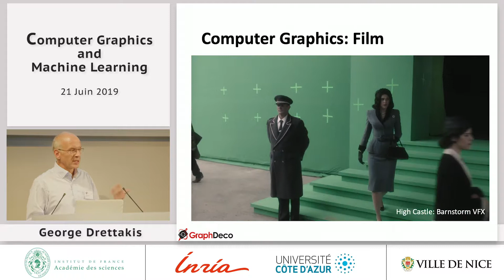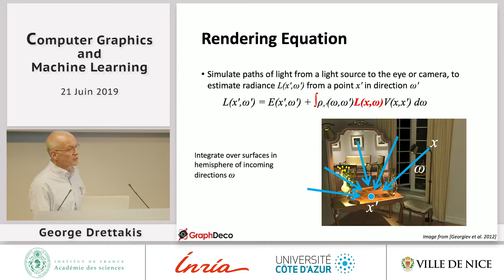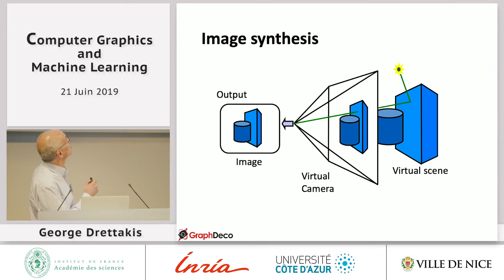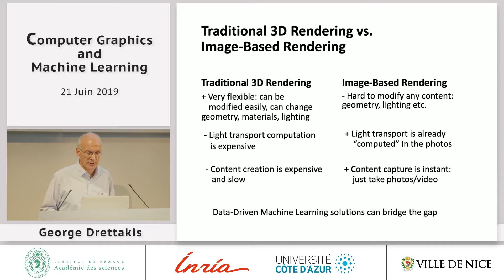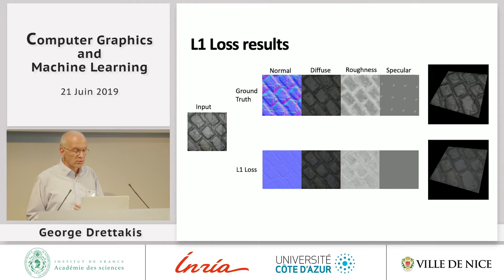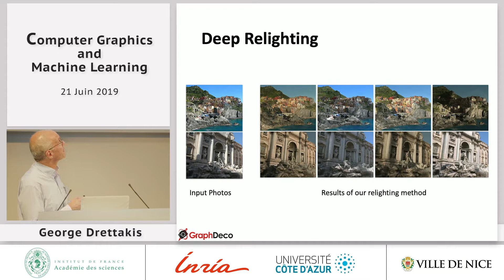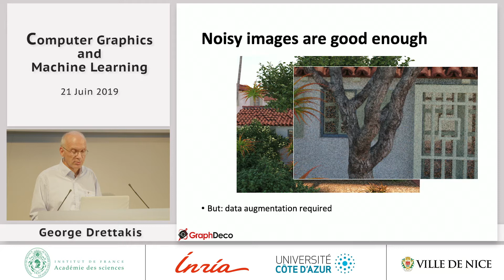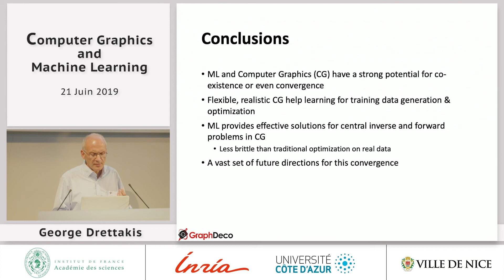[Conférence] G. DRETTAKIS - Computer Graphics and Machine Learning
Conférence : L’Académie des sciences à Nice et à Sophia Antipolis - Jour 2

00:00:00 Computer Graphics and Machine Learning